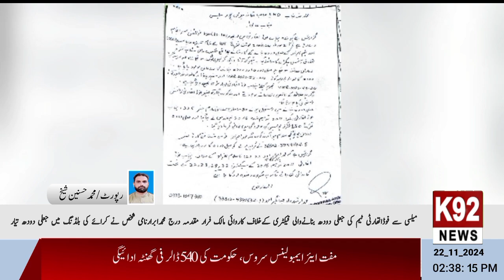تفصیلات کےمطابق کہروڑ پکاروڑ نزد اتفاق مارکی شیرے والاسٹاپ پر فوڈ اتھارٹی ٹیم نے محمدارشد فوڈسیفٹی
خبرشامل کرتےہیں میلسی سے
فوڈاتھارٹی ٹیم کی جعلی دودھ بنانےوالی فیکٹری کےخلاف کاروائی مالک فرار مقدمہ درج محمدابرارنامی شخص نے کرائے کی بلڈنگ میں جعلی دودھ تیار کرنےوالی فیکٹری بنارکھی تھی

تفصیلات کےمطابق کہروڑ پکاروڑ نزد اتفاق مارکی شیرے والاسٹاپ پر فوڈ اتھارٹی ٹیم نے محمدارشد فوڈسیفٹی آفیسرکی زیرنگرانی فوڈاتھارٹی لائسنس یافتہ کوچیک کرنےکےلئے ایک گھر میں کاروائی کی کاروائی کےدوران گھرمیں قائم کی گئی دودھ فیکٹری میں انتہائی ناقص طریقہ سے آئل اور خشک پاؤڈرسے تیارشدہ 250 لٹردودھ آئل کےخالی ٹین پاؤڈرکےتھیلے ڈرمز ویگرسامان ضبط کرلیاجبکہ تیارشدہ جعلی دودھ کےنمونے لےکر تلف کردیاگیاجعل سازی کرنےپرفیکٹری مالک محمدابرار اور دونامعلوم جوموقع سے فرارہوگئے تھے ان کےخلاف فوڈاتھارٹی قوانین کےمطابق مقدمہ درج کرلیاگیآہے میلسی شہرکے مضافاتی علاقوں میں جعلی دودھ کھویابنانے والی درجنوں فیکٹریاں کام کررہی ہیں جس کےباعث شہربھرمیں ناقص مضرصحت جعلی دودھ کھلےعام فروخت ھورہاہے شہریوں نے فوڈاتھارٹی حکام سے شہربھرمیں قائم دودھ پوائنٹ کے نمونے لےکرمضرصحت جعلی دودھ بیچنے والوں کےخلاف بھی کاروائی کامطالبہ کیاہے